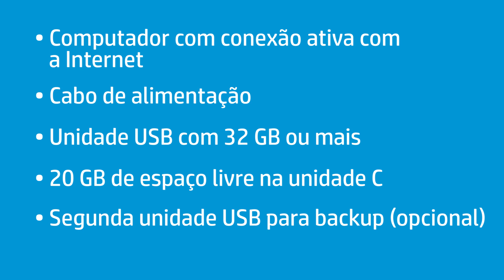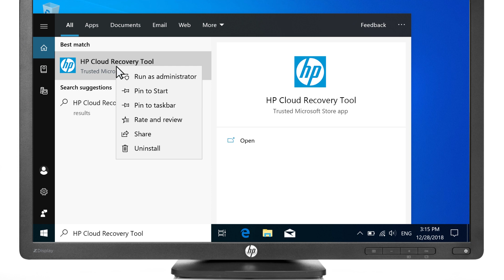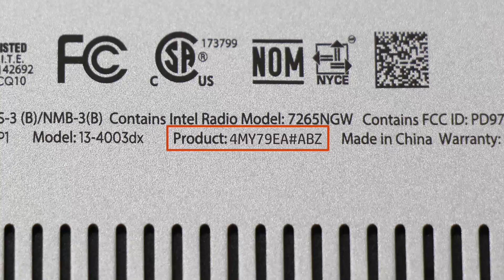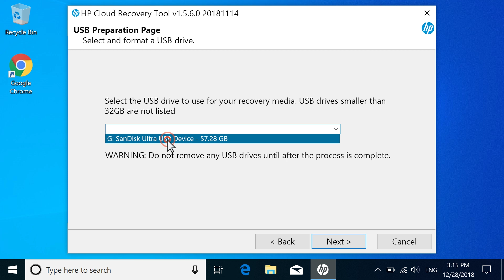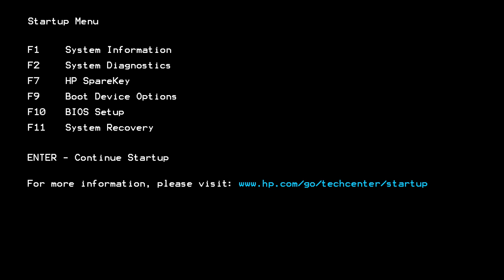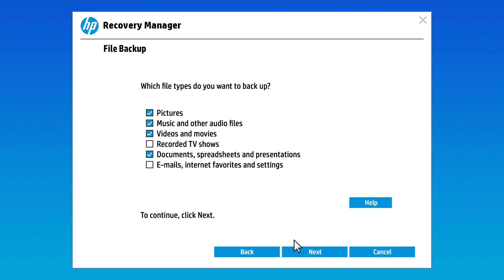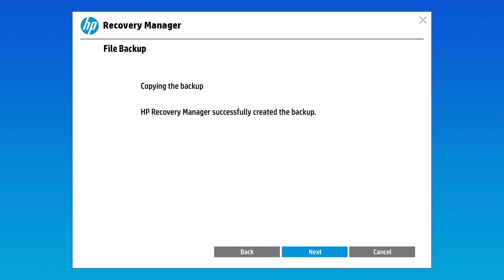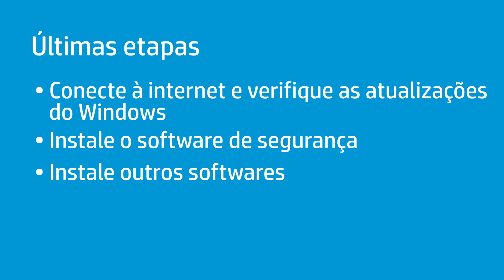Como recuperar seu computador usando o HP Cloud Recovery Tool | Computadores HP | HP Support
Saiba como recuperar seu computador usando o HP Cloud Recovery Tool.